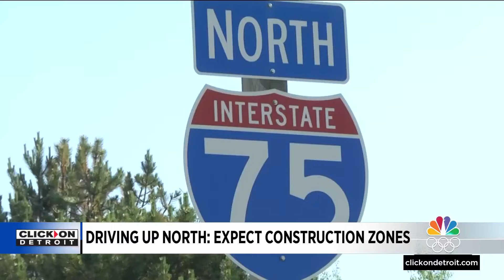Memorial Day weekend travel: Expect construction, delays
The AAA estimates that more than 1.3 million Michigan residents will travel 50 miles or more from home during the Memorial Day holiday weekend. That’s a 4% increase from last year, and the second-highest forecast since 2000.